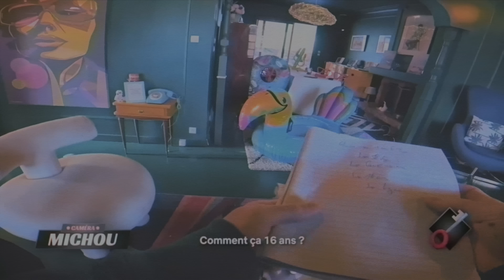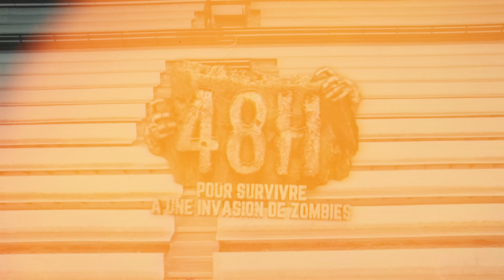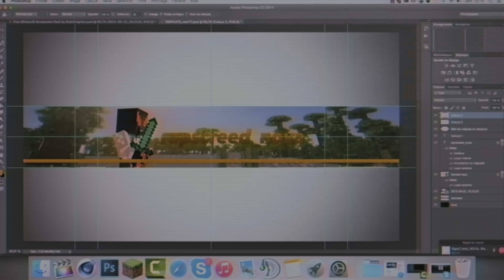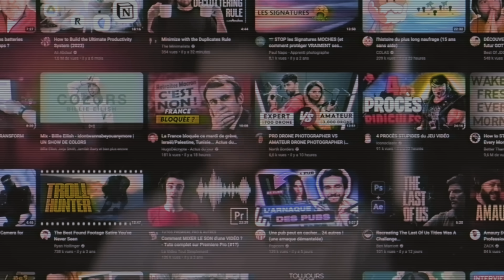On vous dit tout.. (Feat Michou)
Yo l’équipe !

Petite vidéo détente aujourd’hui, on répond à toutes vos questions avec Michou en toute honnêteté : la Sirène, Youtube, l’argent et plein d’autres sujets différents.
J’espère que vous allez kiffer ! Dites moi dans les commentaires si vous voulez un secon épisode et avec quel invité !

Montage : Aeron - Hakki SEN
Miniature : Aziatack
Derush : Spyro - Maxime Tremesaigues